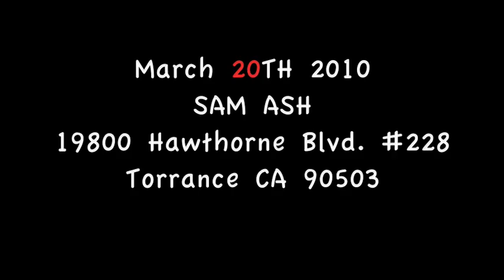Next Great Drummer Sam Ash 2010 dates